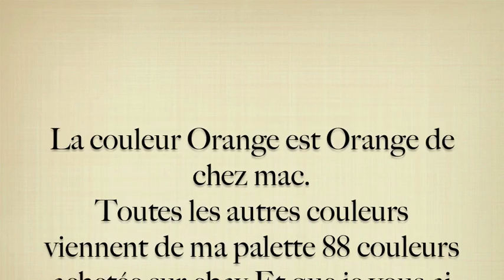✿✿✿✿✿✿ MakeUp delire ✿✿✿✿✿✿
la video du make up posté sur la page facebok de la chaine